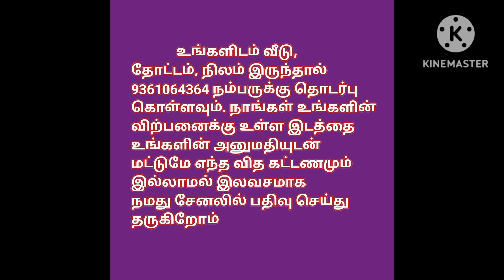375 சதுர அடியில் கட்டப்பட்ட சிறிய வீடு விற்பனைக்கு, A Small House For Sale,Ragav Media Real Estate